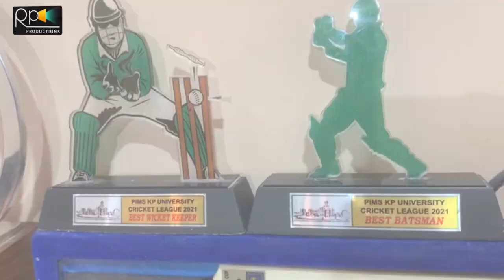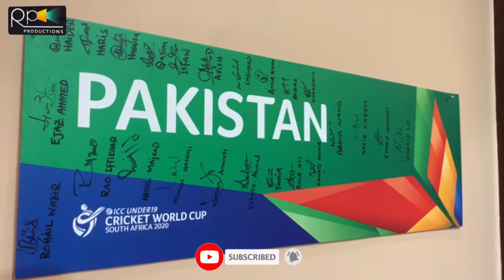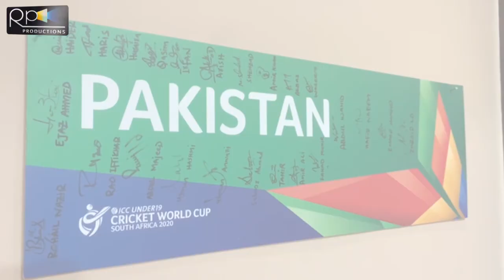Star Cricketer Mohammad Haris Home Tour